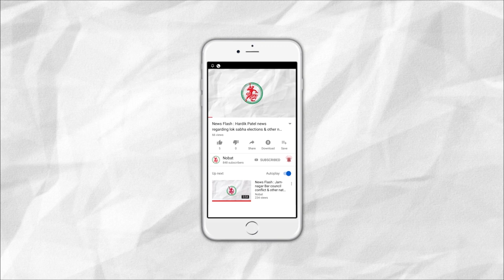News Flash: જામ્યુકો.નું વર્ષ-ર૦ર૦-ર૧ નું રૂા. ૬૯૦ કરોડના ખર્ચવાળું બજેટ રજૂ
1. Government to open three new Govt. colleges in Gujarat
2. JMC's Rs. 690 crore budget presented by the authorities
3. Bhanvad telephone exchange staff to work at multiple places
4. Police caught a car carrying alcohol in a road rage in Jamnagar
5. Summer starts in Jamnagar & the whole country